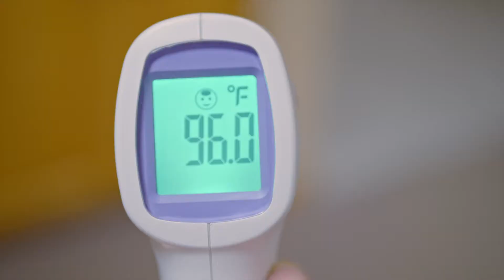Travel with Confidence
Niagara Scenic Tours wants to assure all
our traveling guests a positive and safe traveling experience. To assure your comfort and
safety, we’ve outlined some additional safety measures and sanitizing efforts that we are
taking to ensure you Travel with Confidence. Our safety measures have been designed
to meet all CDC guidelines, as well as the recommendations from the travel industry and
medical community.